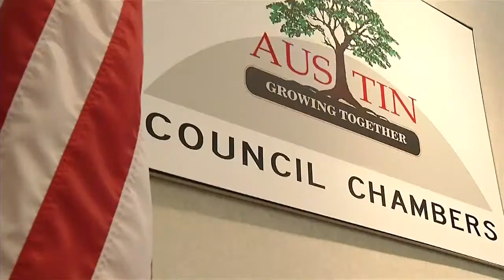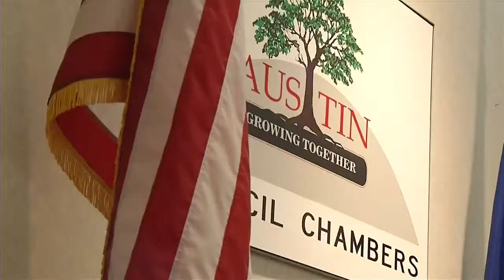Minnesota Communities Request LGA Hike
(ABC 6 NEWS) - The Austin City Council is supporting a coalition resolution, asking that lawmakers increase the amount of LGA during the upcoming 2016 legislative session.